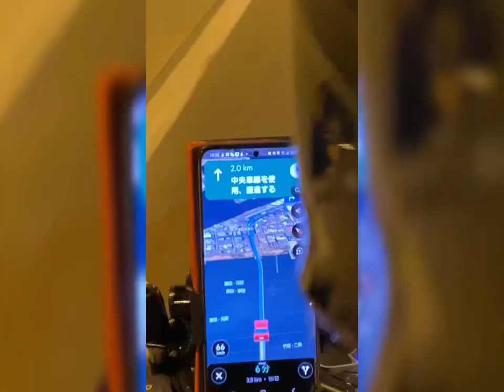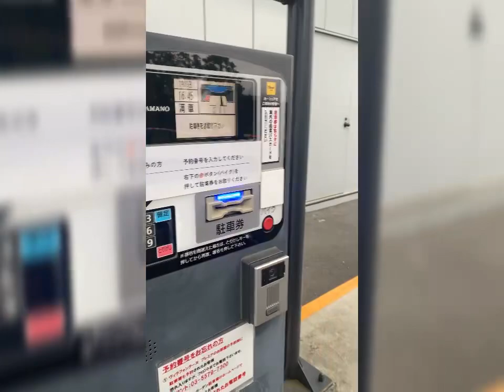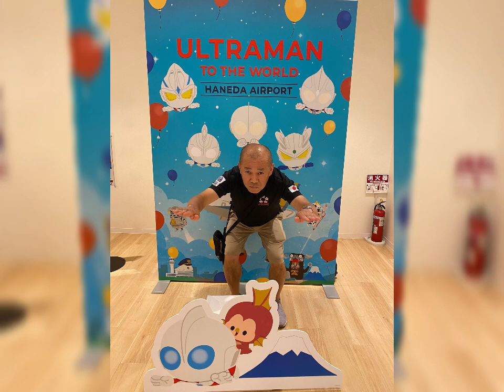Trip , travel , gala in Haneda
Enjoy lang 2  oldies😀